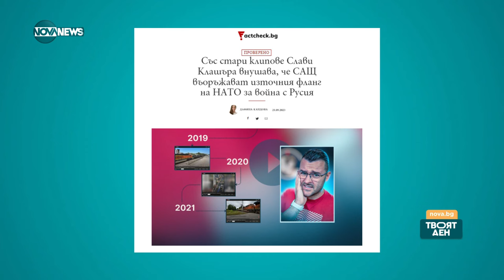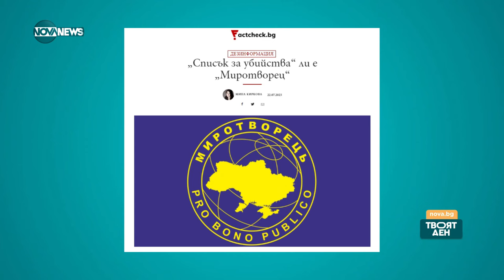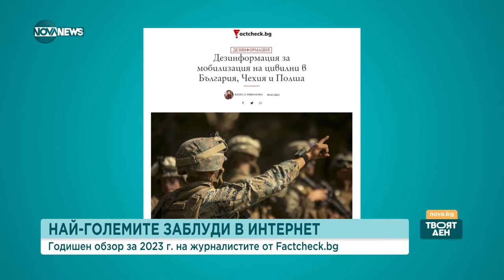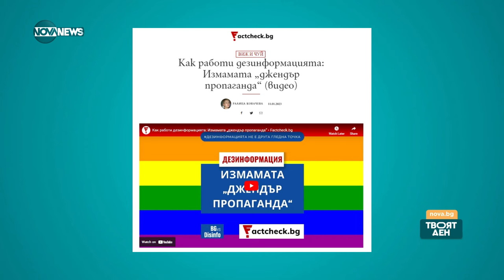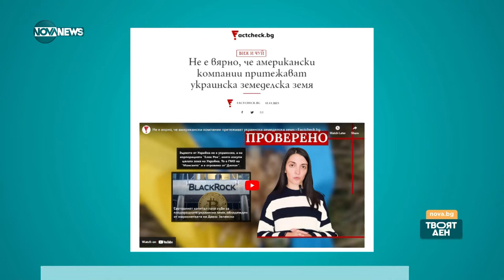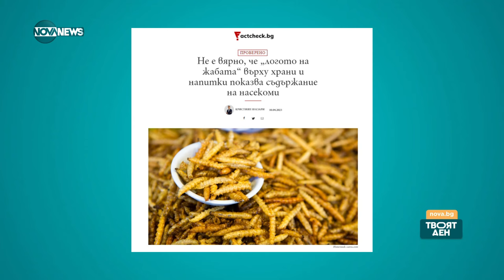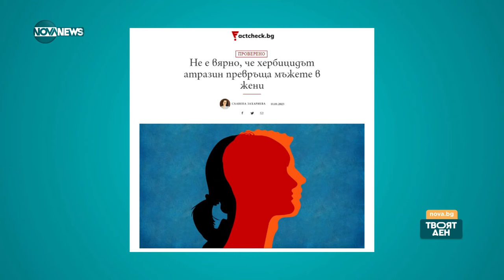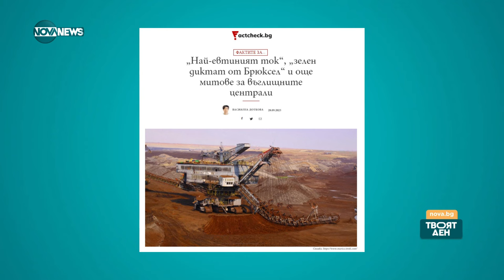Factcheck: Кои бяха най-четените теми, които трябваше да бъдат проверени за истинност през 2023?